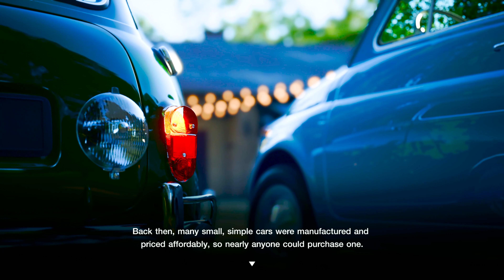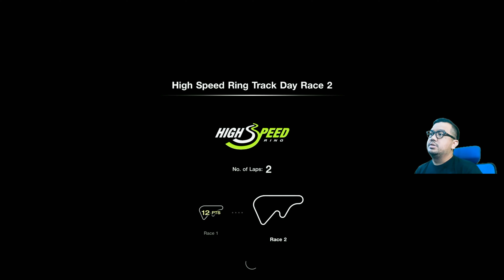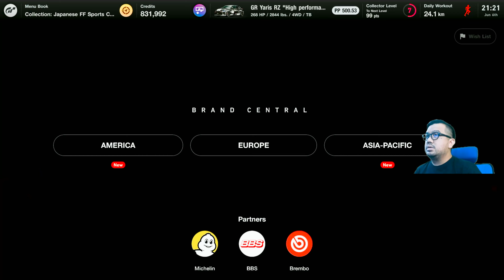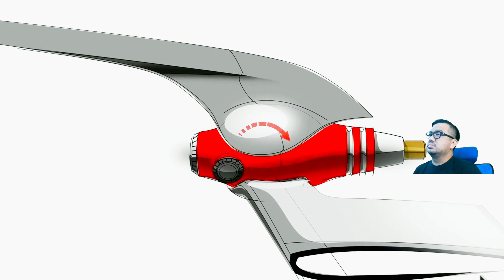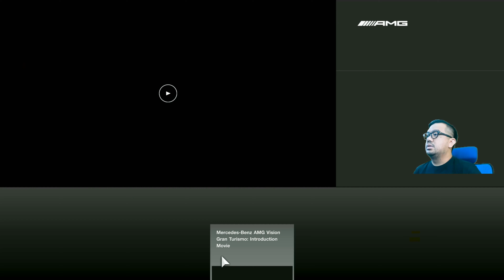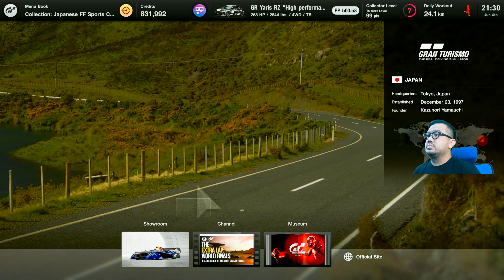Gran Turismo 7 Toyota GR Yaris RZ 4K 60 fps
Gran Turismo® 7 brings together the very best features of the Real Driving Simulator.